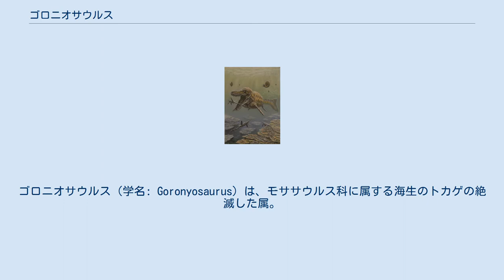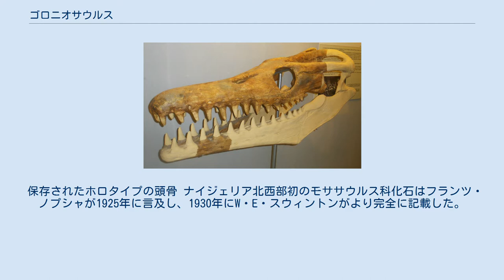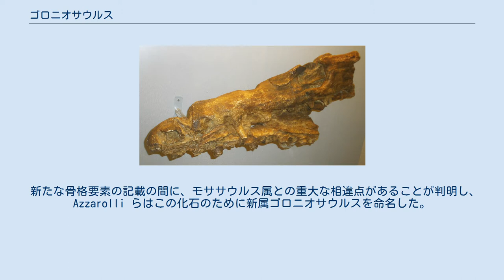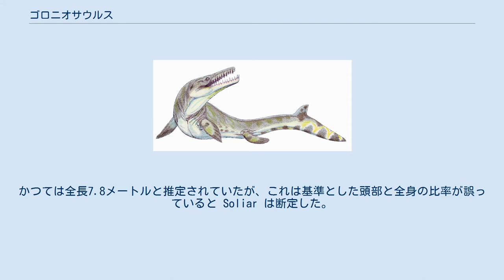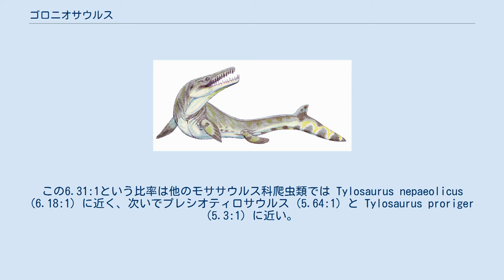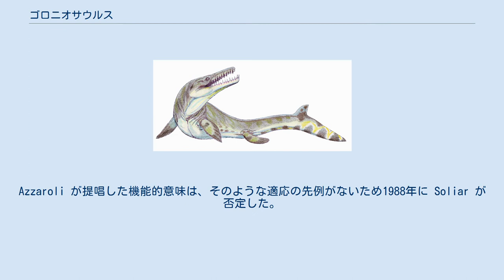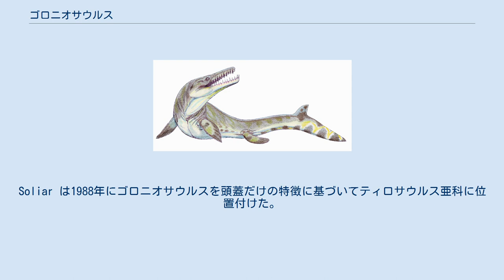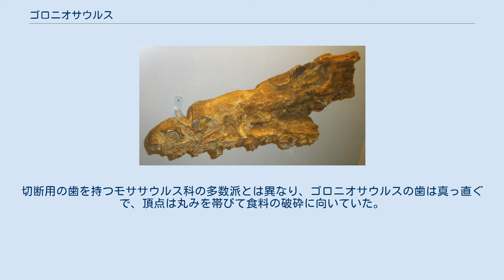ゴロニオサウルス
ゴロニオサウルス（学名: Goronyosaurus）は、モササウルス科に属する海生のトカゲの絶滅した属。
ゴロニオサウルスの化石はニジェールとナイジェリアの Dukamaje 累層から特に産出しており、時代は後期白亜紀マーストリヒチアンにあたる。
化石はまず1930年代にモササウルス・ニジェーリエンシス (Mosasaurus nigeriensis) として記載されたが、極めて特異的な適応を示した化石が発見され、1972年に新属ゴロニオサウルスの唯一の種として再分類された。
ゴロニオサウルスが示す適応はモササウルス科に分類するには難しく、系統解析で本属は除外されることが多い。
 ゴロニオサウルスの歯は特異的であり、他のモササウルス科爬虫類と特徴を異とする。
モササウルス科の間では切断用の歯が一般的であるが、ゴロニオサウルスの歯は食料の破砕に適した丸い頂点を持ち、かつ真っ直ぐである。
 保存されたホロタイプの頭骨 ナイジェリア北西部初のモササウルス科化石はフランツ・ノプシャが1925年に言及し、1930年にW・E・スウィントンがより完全に記載した。
骨格要素は乖離した椎骨、1本の大腿骨、下顎骨断片と歯が知られており、スウィントンはこれを新種モササウルス・ニジェーリエンシスとして記載・命名した。
1970年代には、イタリアのフィレンツェから研究チームが Dukamaje 累層へ遠征し、地層の露出した複数の産地が調査された。
さらなる椎骨や上腕骨断片、部分的な骨盤、下顎骨の一部と頭蓋後方を欠いたほぼ完全な頭骨が発見された。
ナイジェリアの同地域の同一層準から発見され、さらに大きさと解剖学的特徴が類似するため、これらの新たな標本は Augusto Azzarolli によりモササウルス・ニジェーリエンシスと判断された。
 新たな骨格要素の記載の間に、モササウルス属との重大な相違点があることが判明し、Azzarolli らはこの化石のために新属ゴロニオサウルスを命名した。
属名は化石が発見されたナイジェリアのゴロニオ地方に由来する。
新たに発見された化石の頭骨 N.G.1 はゴロニオサウルス属のネオタイプに選ばれた。
ゴロニオサウルス属には、明らかに巨大な3体の標本を除いて、かつてモササウルス属とされた全ての標本が割り当てられた。
全ての骨格要素のキャストはフィレンツェ大学地質古生物学博物館に所蔵されている。
 ゴロニオサウルスとヒトの大きさ比較 ゴロニオサウルスは小型のモササウルス類であり、Soilar (1988) では全長5.14メートルで復元されている。
かつては全長7.8メートルと推定されていたが、これは基準とした頭部と全身の比率が誤っていると Soliar は断定した。
全長の9.1% が頭部であるという比率はティロサウルス亜科と大きく異なっており、ティロサウルス亜科では全長に対する頭部の比率は 13.8% である。
 ゴロニオサウルスの頭骨の大部分は大きく潰れて変形してはいるものの、骨格に保存されている。
頭骨全体は他のモササウルス科爬虫類よりも細長く、完全な頭骨長は71センチメートル、幅はわずか11.2センチメートルと推定されている。
この6.31:1という比率は他のモササウルス科爬虫類では Tylosaurus nepaeolicus (6.18:1) に近く、次いでプレシオティロサウルス (5.64:1) と Tylosaurus proriger (5.3:1) に近い。
 復元された頭骨 前上顎骨・上顎骨・鼻骨の吻の骨は歪んで外側に平坦化している。
前上顎骨歯は強健で、前方の歯の大半は吻の始まりの直後に位置する。
大型の神経孔が前上顎骨の組の背側表面に位置する。
モササウルス科には珍しく、上顎骨が眼窩正面の後方に伸びる。
破損のため上顎骨に正確に何本の歯が存在したかは不明だが、約11本であると考えられている。
鼻骨は外鼻孔の間で突出しており、頑強である。
鼻骨の幅は長さとほぼ同等で、表面には起伏が多く、これはティロサウルス亜科と同様である。
外鼻孔は比較的小型で後方に位置する。
吻部は細く、水の抵抗を軽減していた。
 頬骨に関して Soliar (1988) では大きく議論されており、これは既知のドノモササウルス科の形態とも完全に異なるからである。
Azzaroli et al. (1972) では、ゴロニオサウルスの頬骨が極端に長く高く、他の鱗竜類における薄く細長い頬骨と対照的であることが指摘されている。
Azzaroli が...